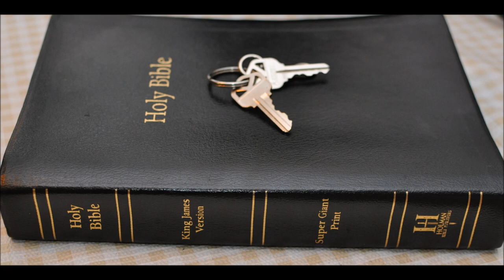Ezekiel 8 Part B part of an old study I did